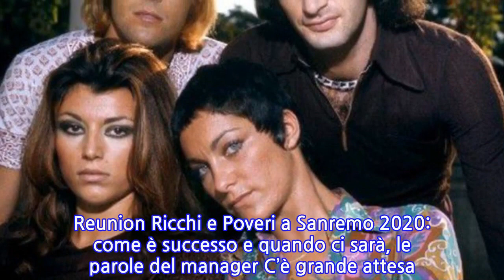Reunion Ricchi e Poveri a Sanremo 2020: come è successo e quando ci sarà, le parole...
Reunion Ricchi e Poveri a Sanremo 2020: come è successo e quando ci sarà, le parole del...
Reunion Ricchi e Poveri a Sanremo 2020: come è successo e quando ci sarà, le parole del manager C’è grande attesa per il Festival di Sanremo 2020 e la reunion de i Ricchi e Poveri. Mercoledì sera sul palco dell’Ariston salirà la formazione originale del gruppo, ovvero quella formata da: Franco Gatti, Angela Brambati, Marina Occhiena e Angelo Sotgiu. A Domenica In Mara Venier ha avuto il piacere di intervistare Danilo Mancuso, il manager che è riuscito nell’impresa di riunire i quattro artisti dopo i dissapori e le incomprensioni degli anni Ottanta, che hanno portato la formazione a ridursi prima a tre membri e infine a due. Cosa ha detto Danilo Mancuso, il manager dei Ricchi e Poveri “Tutto è partito un anno fa, ci sono riuscito con pazienza e delicatezza. Non volevo che sembrasse un’operazione commerciale ma un’operazione nobile perché loro sono la storia della musical italiana”, ha spiegato il manager Danilo Mancuso a Domenica In. “Come hanno reagito quando ho proposto l’idea? Erano increduli ma poi hanno accolto con piacere tutto il progetto. Non posso dire altro perché c’è un po’ di embargo. Non sarà un episodio isolato. Io ad Amadeus ho proposto la presentazione del progetto a 50 anni dal loro primo Sanremo perché sarebbe stato bello ripartire da lì”, ha aggiunto. Perché i Ricchi e Poveri si erano sciolti: gossip e litigi Marina Occhiena ha lasciato i Ricchi e Poveri nel 1981, a causa dei forti contrasti con Angela Brambati. Contrasti dovuti ad una presunta relazione clandestina tra Marina e il marito di Angela, Marcello. Nel 2016ha mollato il gruppo Franco Gatti, a seguito della morte del figlio 22enne.
INFORMATION
• Source: gossipetv